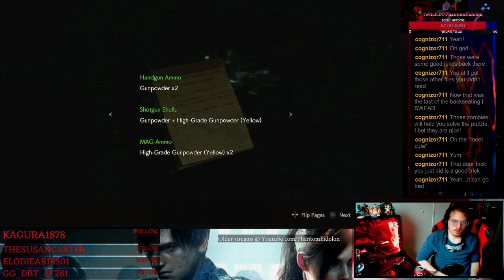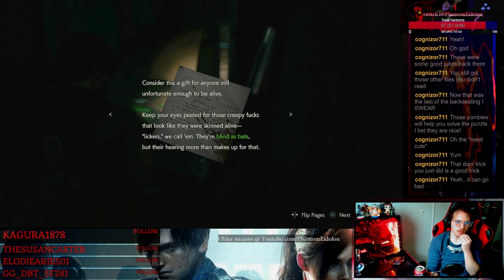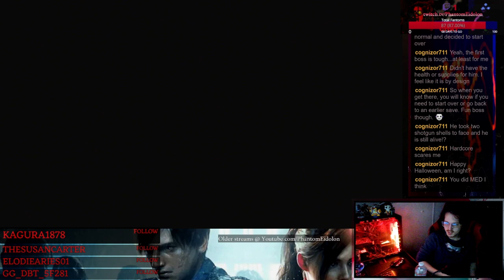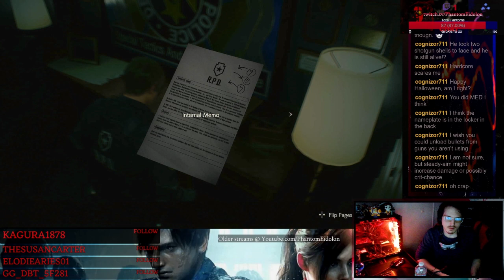HAPPY HALLOWEEK | RE2 Remake | First-Time Playthrough | HARDCORE | Pt. 3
I have played RE4 original, I have played RE4 Remake, I have played RE2 original, but I never played RE2 Remake!

For Halloweek this year, I decided to change that and play the scary, zombie survial horror game Resident Evil 2 (Remake).